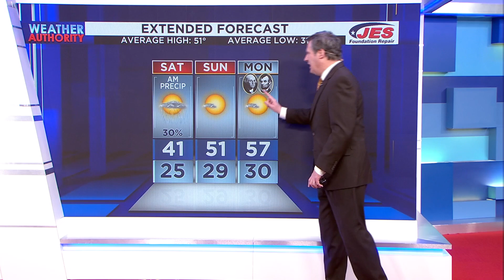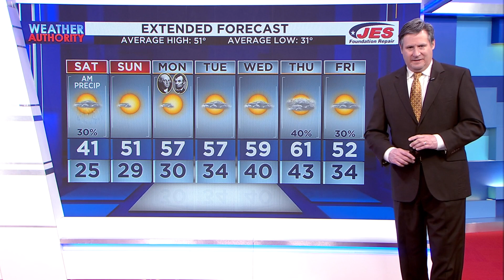Feb. 16, 2024 PM Appcast